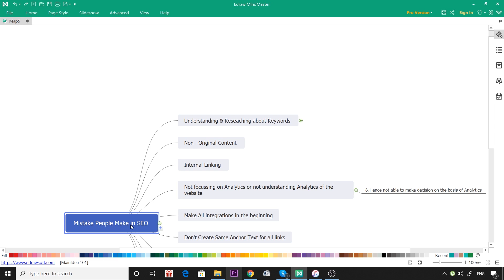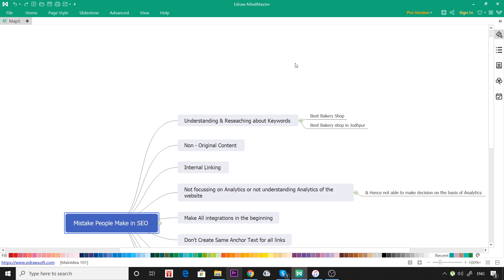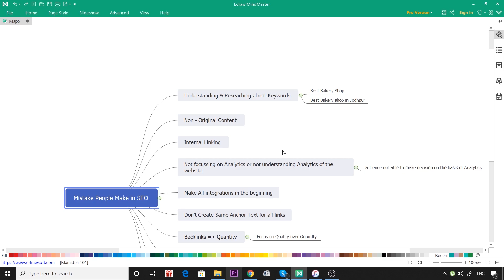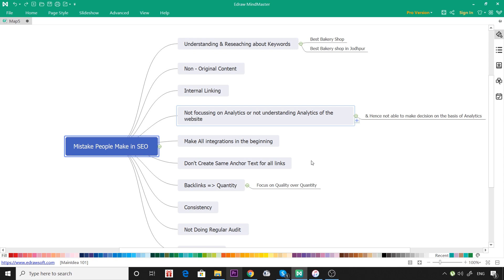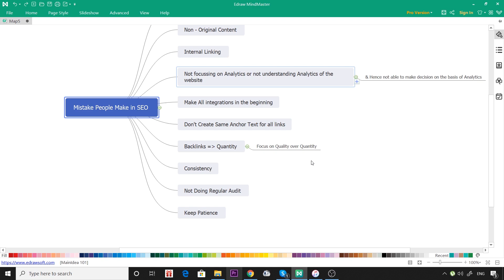Seo Mistakes : 10 Common Seo Mistakes to Avoid ( Don't do it again )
In this video, We are explaining about  Seo Mistakes : 10 Common Seo Mistakes to Avoid  in 2020 ( Don't do it again )